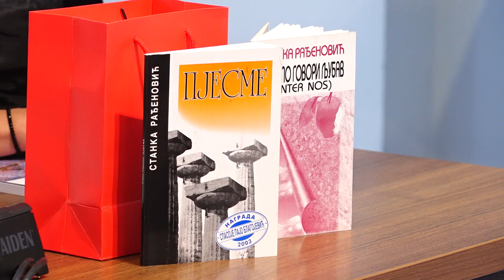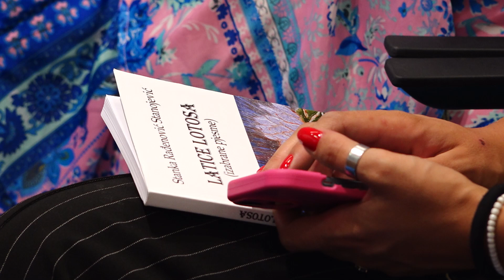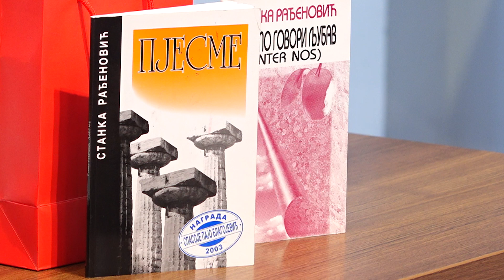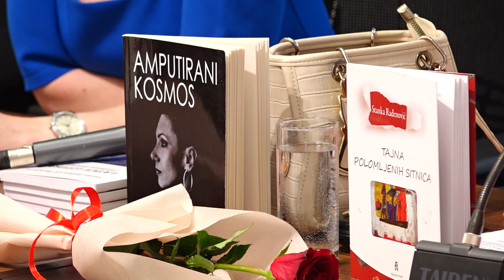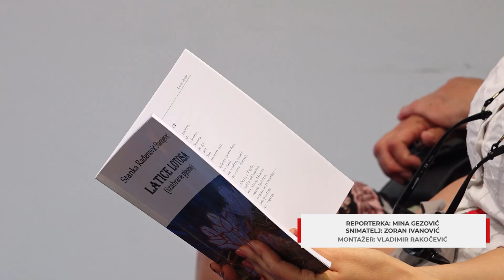Autorsko veče pjesnikinje Stanke Rađenović Stanojević